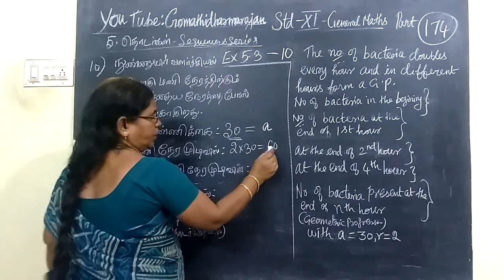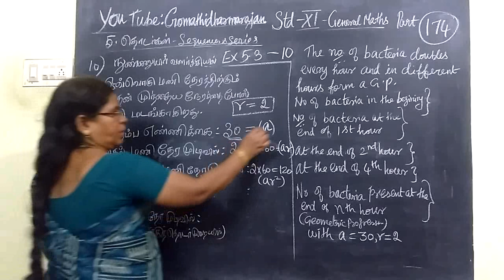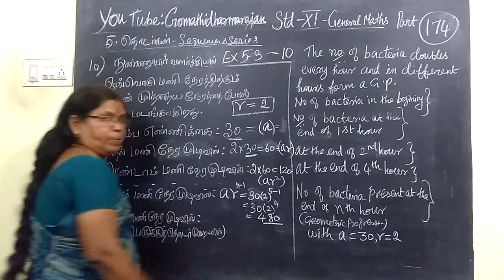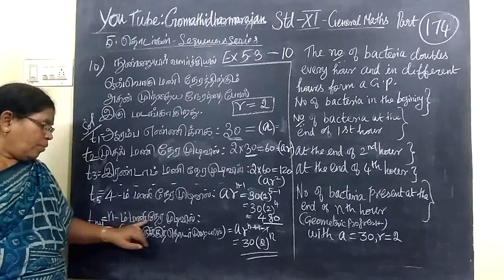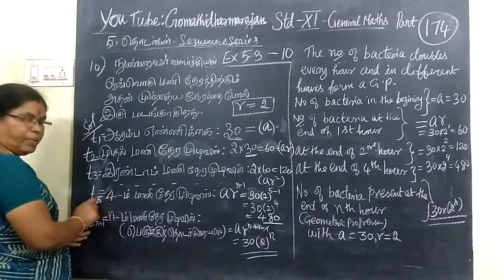11th G-Maths [Part-174] Ex-5.3-10 sequence and series T.M-E.M Gomathi dharmarajan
11th G-Maths [Part-174] Ex-5.3-10 sequence and series

தொடர்முறைகள்  மற்றும் தொடர்கள்  பதினோராம்வகுப்பு கணிதம்11th g maths sequence and series